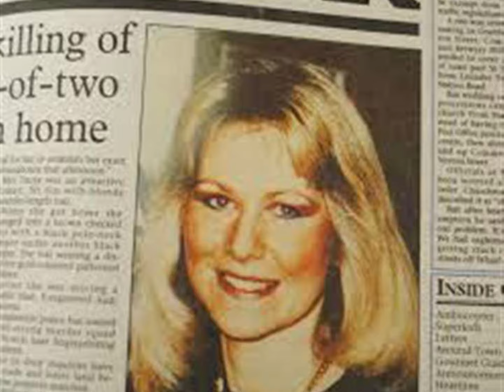The cold case of Julie Pacey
Hey guys, thank you for taking the time to watch this video, the reason I do this is to help families get some answers on their cold cases and hopefully by doing this they will get some kind of closure.
This is the cold case of 38 year old Julie Pacey, Julie was a loving wife and mother who was murdered in her own home in Grantham, Lincolnshire. This took place on the 26th of September 1994.